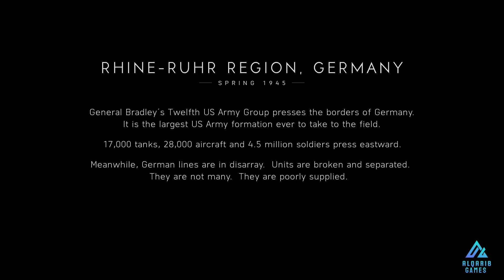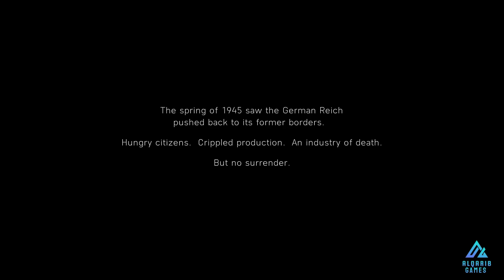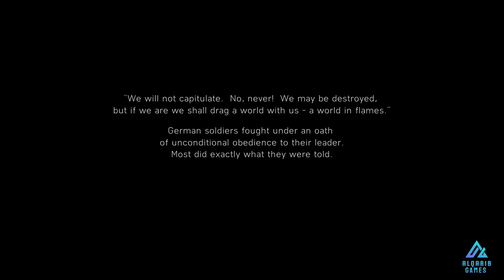BATTLEFIELD V - Gameplay Walkthrough - ENDING (BF5)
🔔 Master every game like a pro! Join for in-depth walkthroughs and a guide.